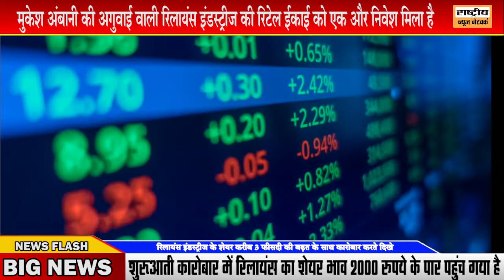Mukesh Ambani- ये निवेश 9,555 करोड़ रुपये का है mukesh ambani profit per day